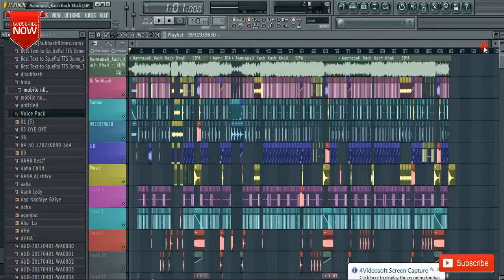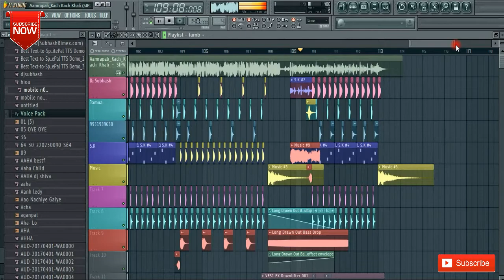Free_Flp_Aamrapali_Re_Man_Kare_Kach_Kach_Khali_(SIPAHI)Dj Subhash Jamua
Video Me Paspword He